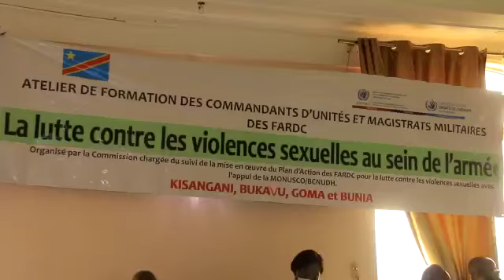🔴EN DIRECT ITURI: FORMATION DES COMMANDANTS D'UNITÉS